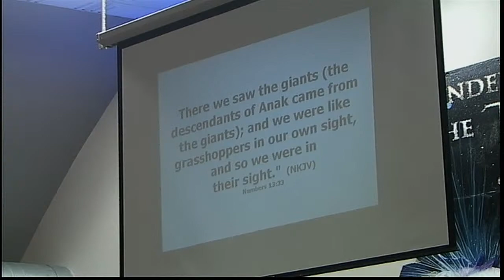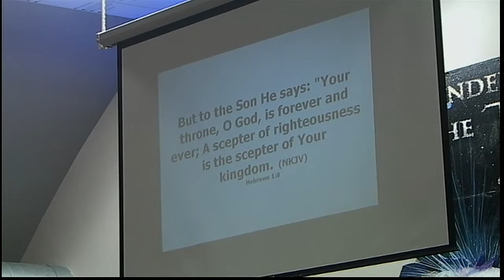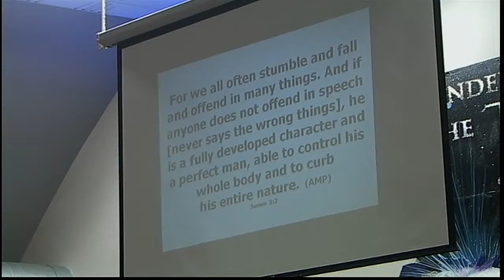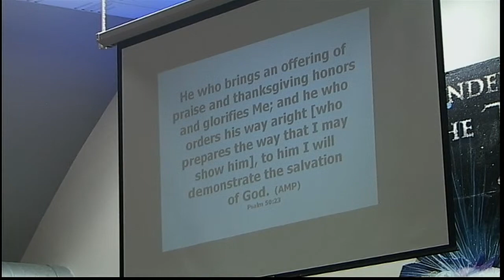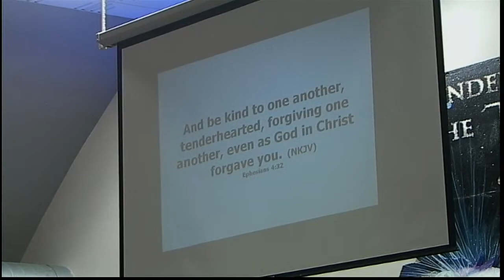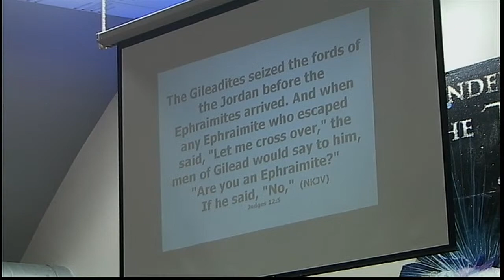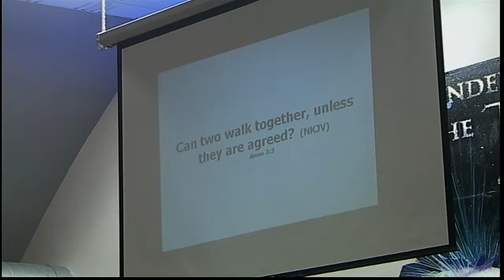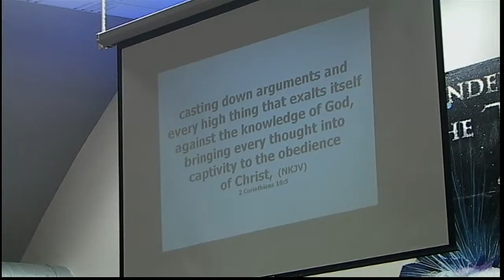05-05-2021 Bible Study